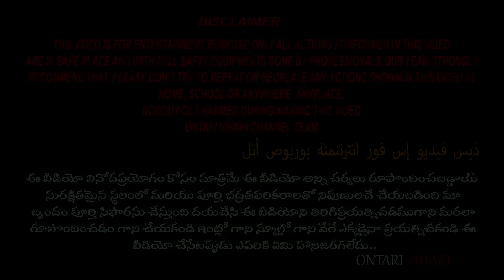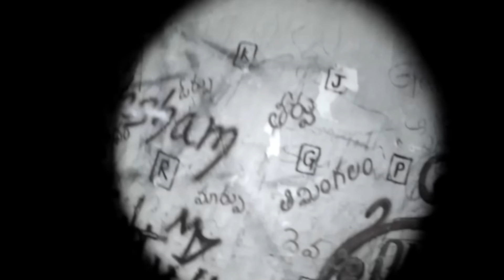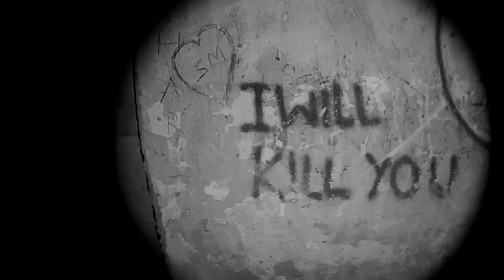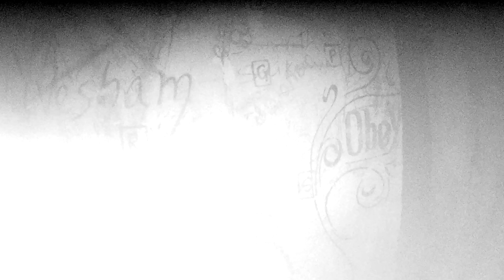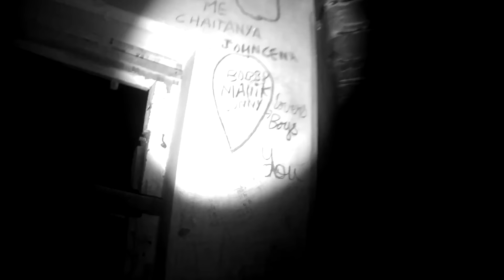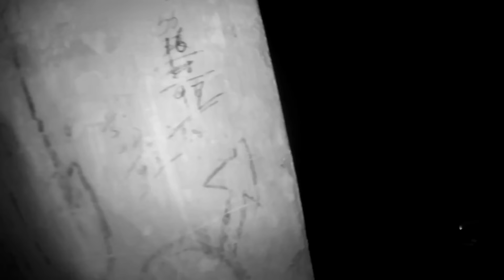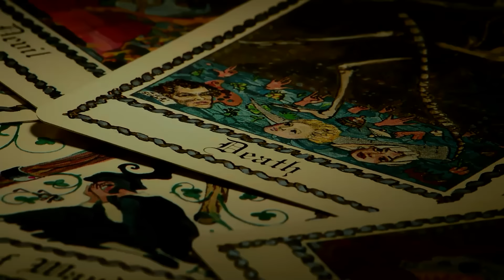SCARY PSYCHO || ABANDONED BUNGLOW || Ontari Vihari Telugu Ghost Videos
ALL THE ACTIONS PERFORMED IN THIS VIDEO ARE IN SAFE PLACE AND CREATED WITH FULL SAFETY, EQUIPMENTS DONE BY PROFESSIONALS. OUR TEAM STRONGLY RECOMMEND THAT, PLEASE DON'T TRY TO REPEAT OR RECREATE ANY ACTIONS SHOWN IN THIS VIDEO AT HOME, SCHOOL NOR AT ANYWHERE, ANYPLACE. NOBODY WAS HARMED DURING MAKING THIS VIDEO.

Love u youtube team🙂